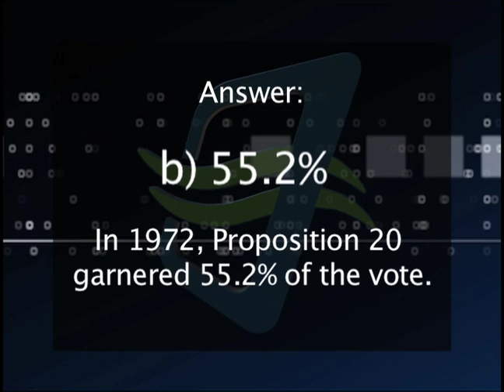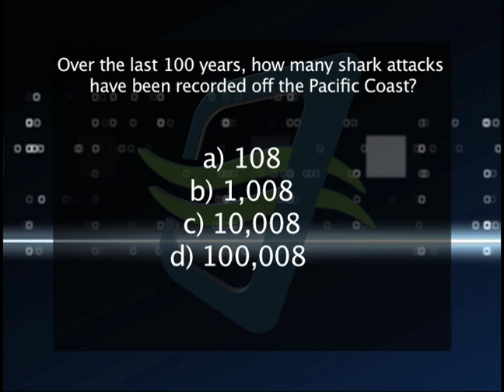Charter California Edition Episode 146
Charter California Edition Host Brad Pomerance interviews CA Coastal Commissioner Robert Garcia about his recent appointment to the Commission, CSULB Prof. Chris Lowe about great white sharks and the Theodore Payne Foundation's Lili Singer on CA natives.